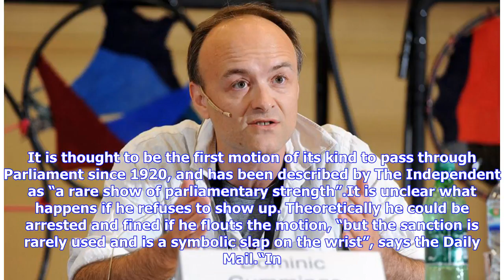Breaking News | Vote Leave boss ordered to appear before MPs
The former boss of the Vote Leave campaign has been ordered to appear before a committee of MPs at risk of being held in contempt of Parliament. Cummings, dubbed the brains behind Brexit who is set to be portrayed by Benedict Cumberbatch in a forthcoming Channel 4 drama, has repeatedly refused to appear before the media select committee to answer questions around the use of Facebook data during the Brexit referendum. Now MPs haven taken the rare step of accusing him of “holding Parliament in con...